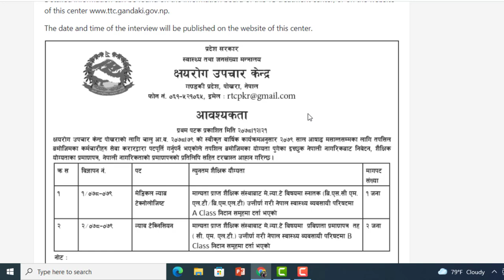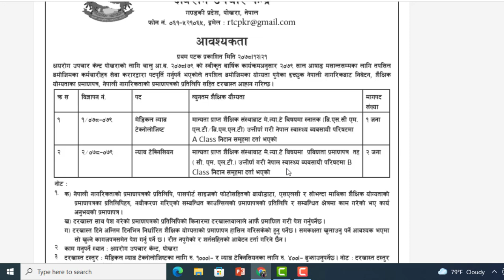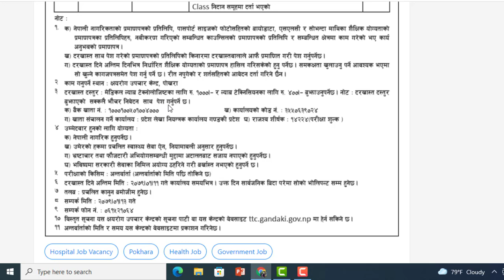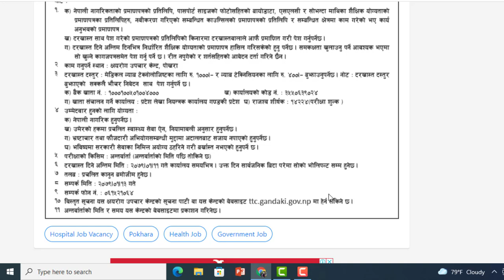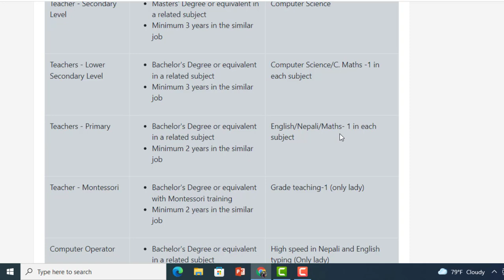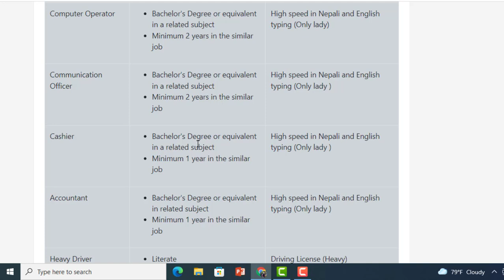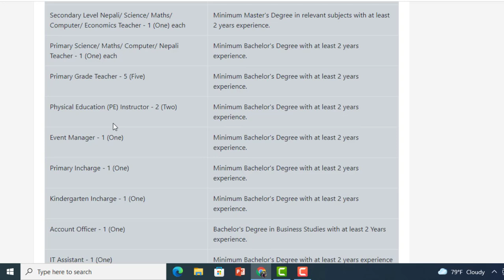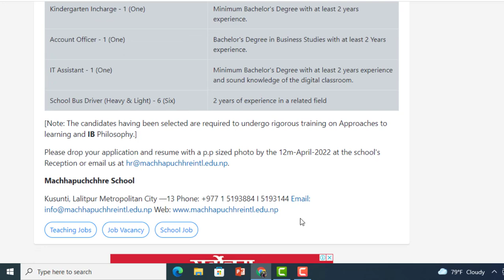शिक्षक आवश्यकता। सरकारी जागिर खुल्यो। Entrepreneur Nepal । Job vacancy । New JOB VACANCY IN NEPAL ।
1 Tuberculosis Treatment Center Pokhara Vacancy for MLT and Lab Technician :
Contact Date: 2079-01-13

Detailed information can be found on the information board of this TB treatment center, or on the website of this center

The date and time of the interview will be published on the website of this center.
2 Radiant Readers' Academy Vacancy for Teaching and Non-Teaching Staff :
Only short-listed candidates shall be called for further procedure.

RADIANT READERS' ACADEMY Sanepa - 2, Lalitpur, Nepal

For further details:

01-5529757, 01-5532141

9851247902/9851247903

3 Machhapuchchhre School Vacancy for Various Teaching and Non-Teaching Positions :
[Note: The candidates having been selected are required to undergo rigorous training on Approaches to learning and IB Philosophy.]

Machhapuchchhre School